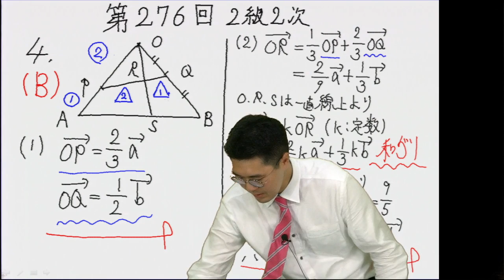数学検定解説 第276回検定 2級 2次 問題6 （下嶋）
数学検定2級2次　過去問題解説講座
2015年10月23日開催　第276回　2次検定　問題4
今回は、ベクトルの問題です。